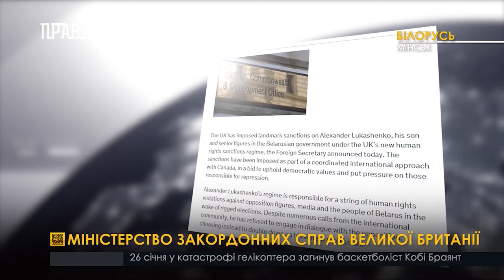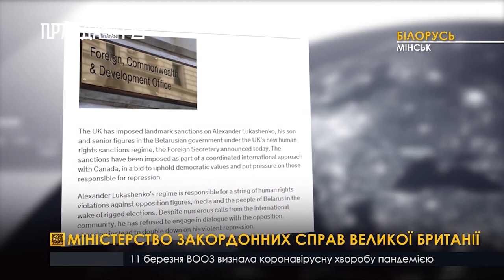Як білоруси Лукашенко (не)вибирали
П’ятий місяць поспіль білоруси виходять на мирні акції протесту через сфальсифіковані президентські вибори. Вони вимагають відставки Олександра Лукашенка